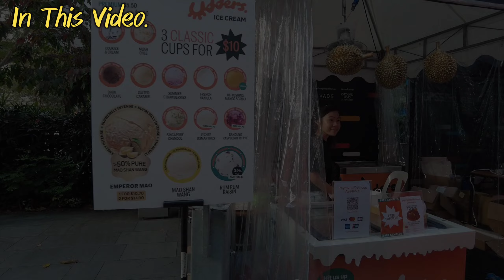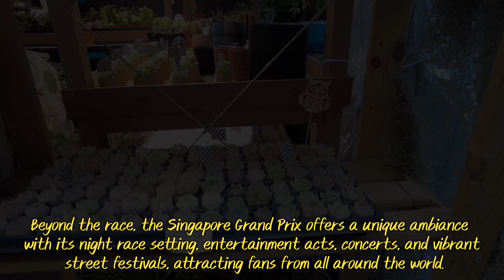Orchard Road Lifestyle Bazaar - Grand Prix Season Singapore 2023. - Singapore City Tour.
Lifestyle Bazaar @ Orchard Road during Grand Prix Season Singapore 2023.

Video Taken: 17 Sept 2023

During the eagerly awaited F1 race, the festive atmosphere lights up Orchard Road, located just outside Wisma Atria and Ngee Ann City. The Lifestyle Bazaar of Grand Prix Season Singapore (GPSS) showcased temporary stalls from September 8 to 17, 2023.

The Orchard Road Lifestyle Bazaar during the Grand Prix Season Singapore 2023 features 24 stalls showcasing artisanal items, food, beverages, music, and artistic displays. Additionally, at Design Orchard, you can explore exclusive limited-edition merchandise curated specifically for GPSS 2023.

Outside Wisma Atria, the Motor Showcase presents the Alpine A110.

The Formula 1 Singapore Grand Prix is a prestigious motor racing event held in Marina Bay, Singapore.

The inaugural Singapore Grand Prix took place on September 28, 2008. It marked Singapore's debut in the F1 World Championship.

The Singapore Grand Prix is the first-ever Formula 1 night race. The circuit is illuminated by a state-of-the-art lighting system, providing a unique and captivating racing experience.

The race is held on the Marina Bay Street Circuit, a 5.063-kilometer track that incorporates both public roads and a section of the Marina Bay area.

The circuit is known for its tight and challenging layout, as well as the stunning backdrop of Singapore's skyline, making it a visually striking race.

Over the years, the Singapore Grand Prix has seen many memorable moments, including Sebastian Vettel's dominant victories and the dramatic crash involving Nico Rosberg and Mark Webber in 2016.

Beyond the race, the Singapore Grand Prix offers a unique ambiance with its night race setting, entertainment acts, concerts, and vibrant street festivals, attracting fans from all around the world.

The Singapore Grand Prix remains a significant event on the F1 calendar, attracting both motorsport enthusiasts and tourists to witness the excitement and glamour of Formula 1 racing against the stunning backdrop of Singapore's cityscape.